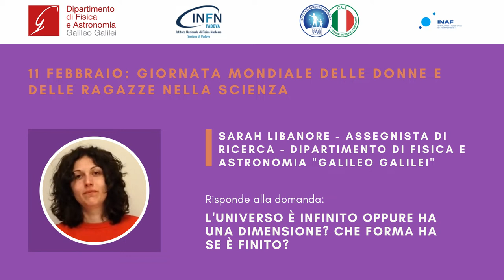L'universo è infinito oppure ha una dimensione? Che forma ha se è finito? - Sarah Libanore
L'universo è infinito oppure ha una dimensione? Che forma ha se è finito?
Risponde Sarah Libanore, assegnista di ricerca.

Il giorno 11 Febbraio si celebra in tutto il mondo la “Giornata Internazionale per le Donne e le Ragazze nella Scienza” istituita dall’ONU nel 2015. Una giornata pensata per promuovere l’uguaglianza di genere e per far sì che donne e ragazze ottengano parità di accesso e partecipazione nella scienza.

Con l’intento di sensibilizzare al tema, il Dipartimento di Fisica e Astronomia dell’Università di Padova, Sezione INFN e Osservatorio INAF - con il patrocinio dell'Italian Office for Astronomy Outreach di IAU – hanno proposto quest’anno, un’attività di divulgazione pensata per coinvolgere e ispirare gli studenti delle scuole secondarie di secondo grado.

Abbiamo chiesto agli studenti di inviare alle nostre ricercatrici le loro domande in tema di fisica e astronomia, comprese anche domande sul percorso di studi o sulla parità di accesso alle scienze.

Trovate qui i video in cui le nostre professoresse, ricercatrici, assegniste, dottorande e tecnologhe rispondono alle curiosità degli studenti.